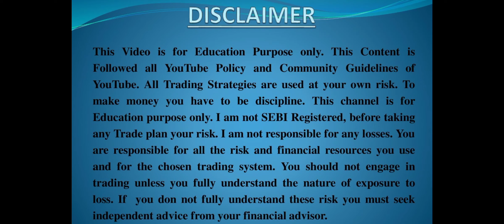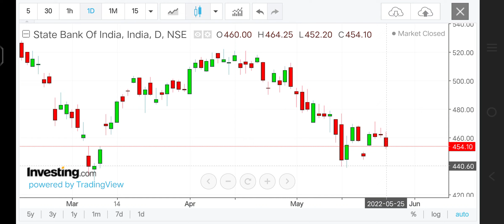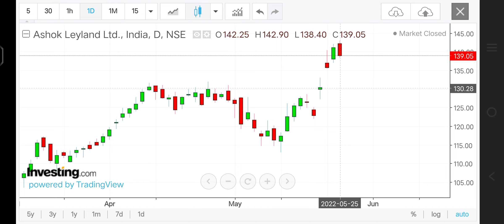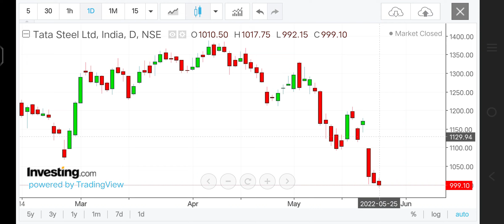Intraday Stocks for 26 May 2022 | Ashok Leyland SBI Tatasteel Tata Motors DLF Levels for 26 May 2022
best intraday trading stocks for tomorrow 26 may 2022

Ashok Leyland Share Levels for 26 may 2022 | ITC, BEL,Tata Motors, DLF , VEDL , Coal India , NTPC  Levels for 26 may 2022

best stocks for intraday trade for 26 may 2022

best intraday trading stocks for 26 may 2022

intraday Stocks analysis for 26 may 2022
best intraday shares analysis for 26 may 2022
best intraday Trading shares for 26 may 2022

nifty analysis for 26 may 2022